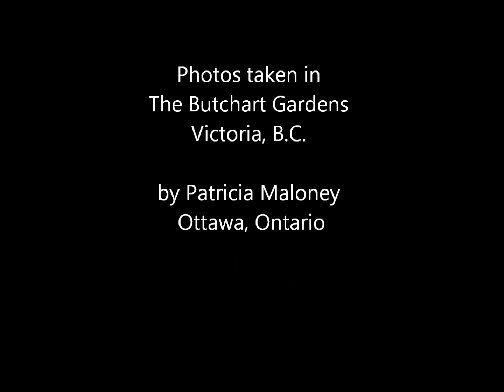Spring in Victoria, Part 1 - Tis the Month of Our Mother -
Hymn 'Tis the Month of Our Mother"  Robert and Robin Kochis
Photos taken in the Butchart Gardens, Victoria, B.C.
by Patricia Maloney, Ottawa, ON